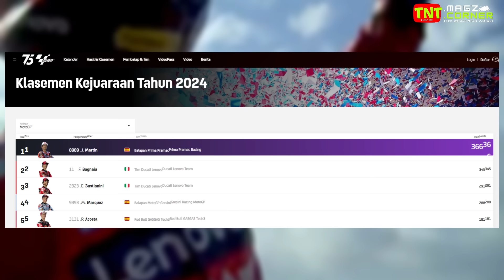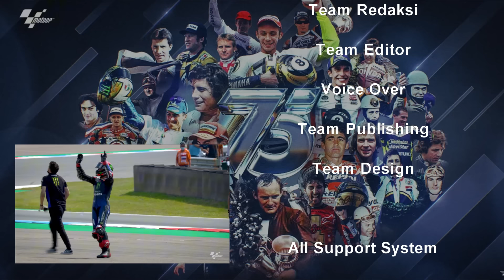AMBYAR💥MARQUEZ KEBAKARAN, ACOSTA MENGGILA, MORBI KASIH JALAN PECCO ?? GP JEPANG YAMAHA COBA MESIN...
kami sajikan berita dari banyak sumber kredibel media motogp

sumber dan masih banyak lagi